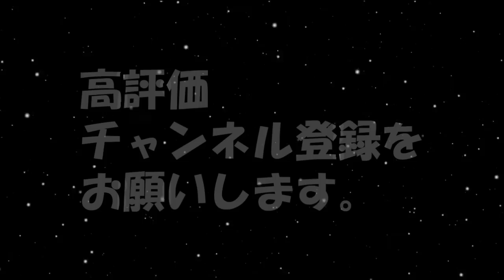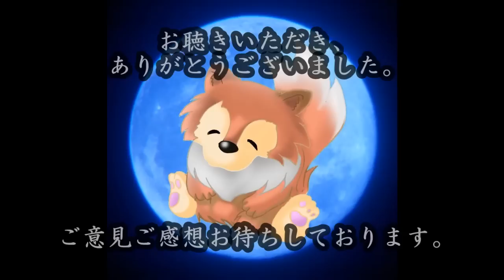恐怖の13本！ 【ほん怖】 ルルナルの 新刊怪談 本編四百六話 【怪談,睡眠用,作業用,朗読つめあわせ,オカルト,ホラー,都市伝説】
今日は新刊です！

ＯＰ                    　　　00:00

『ＵＦＯ』　　　　　　　　　　00:25​～

『あるはずのない録音』　　　　07:08～

『アルバムの顔』　　　　　　　09:31～

『たすけてー』　　　　　　　　14:51～

『テントの周りを…』　　　　　20:16～

『ヌイグルミ』　　　　　　　　24:45～

『ベタなこっくりさん』　　　　31:48～

『まみちゃん』　　　　　　　　35:58～

『よく出る学生寮』　　　　　　41:04～

『結界』　　　　　　　　　　　43:40～

『七つの目』　　　　　　　　　52:01～

『知らない女の…』　　　　　　54:26～

『洞窟の中の絵』　　　　　　　57:49～

関連リンク
◆ルルナルTwitter

◆再生リスト
v=Cjh0QVl1S2A&list=PLmax5JRBi0qFNFa3MFBbGrWsXqi0Xbjeq